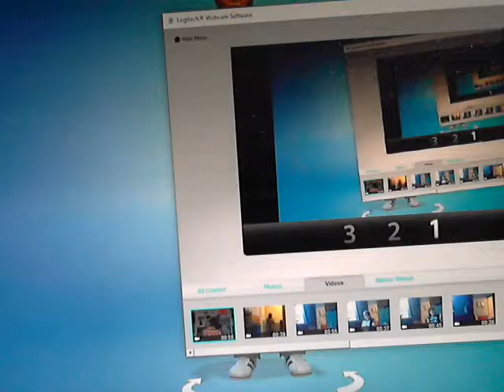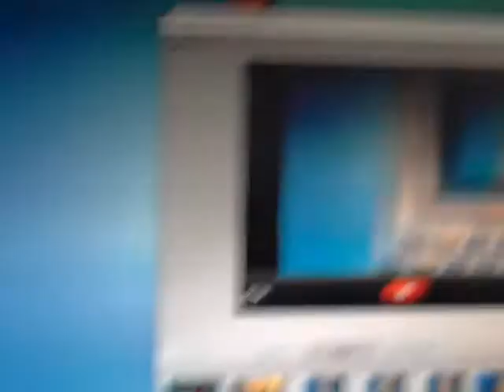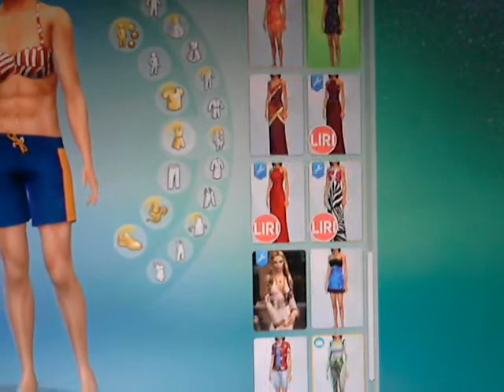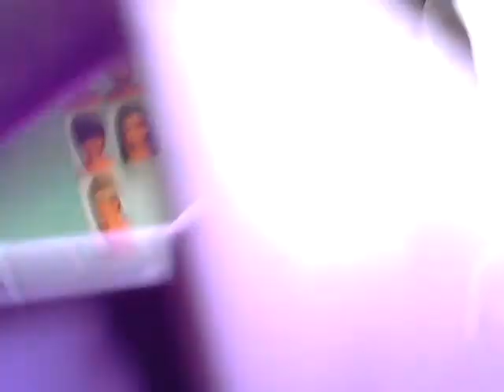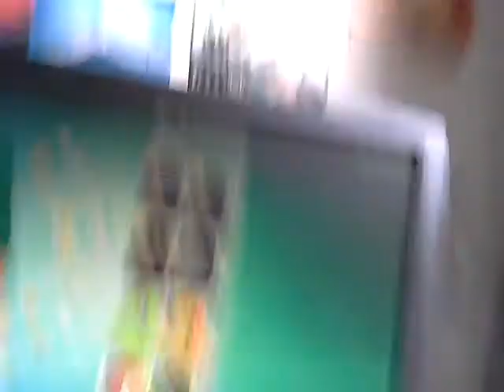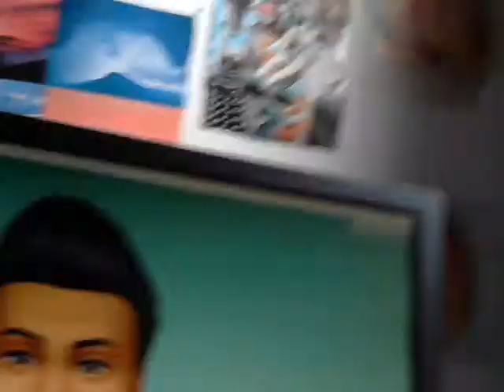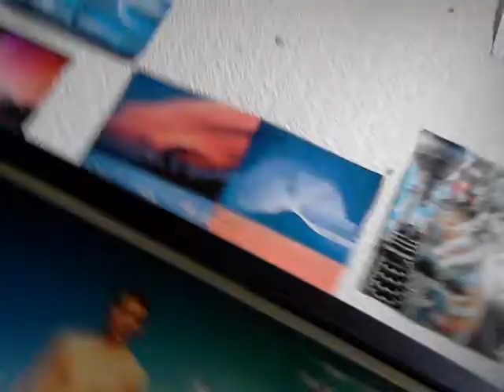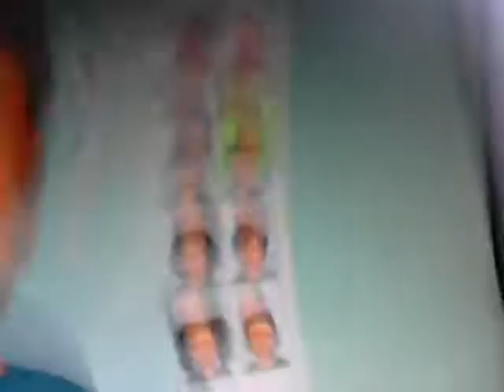Meet The Fusedancers